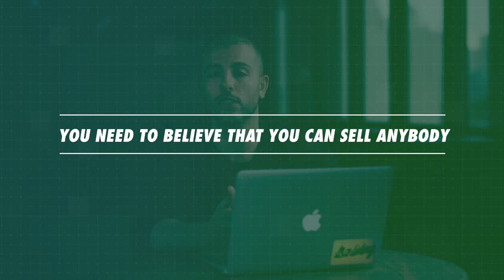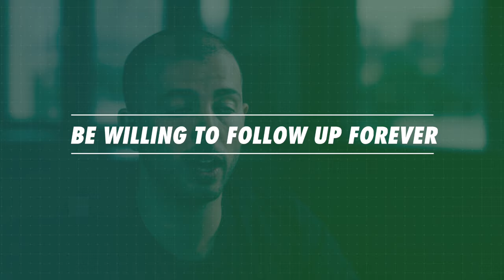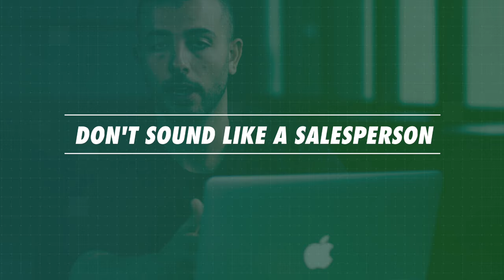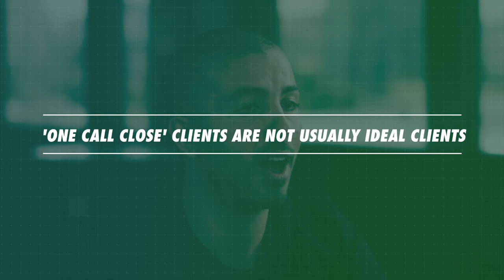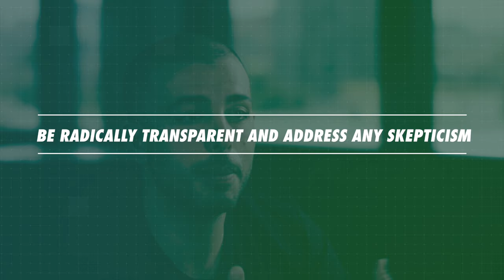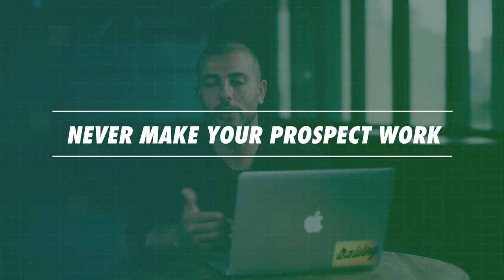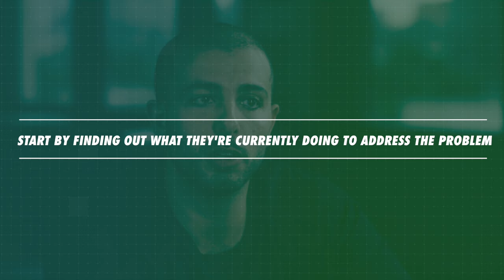🔥 The Ultimate Step-By-Step Guide To Cold-Calling 🔥 (High Ticket Sales Secrets Revealed)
Sabri Suby's Ultimate Step-By-Step Guide To Cold-Calling ANYONE! It includes everything you need to know about how to make a cold-call to both a business or an individual. Cold-call openers, strategy and un-compromised system for getting through to your dream prospects and selling high-ticket products/services, all over the phone.

Get ready to learn:
0:00 What you should know before you start cold-calling
5:10 Get past the gatekeeper on a cold-call
13:04 How to open your cold-call pitch
19:01 How to book the second call
30:45 Selling like a doctor

Hope you enjoyed this video. Make sure that you click the like button and video share with your friends and the nearest one who also interested to learn the ultimate step-by-step guide to cold-calling 🔥  (High Ticket Sales Secrets Revealed).  We’re dropping a video on YouTube every other day.